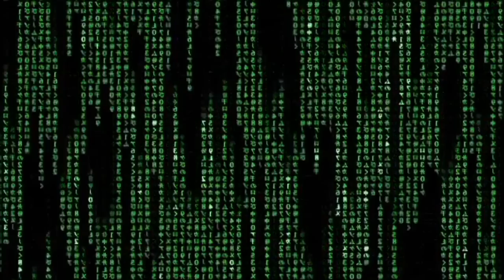Realize - nameless0711 (Hip Hop Instrumental) FREE DOWNLOAD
Realize - nameless0711 (Hip Hop Instrumental)